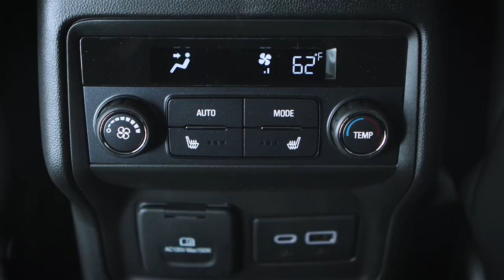Acadia Interior Details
As rugged as the exterior is, the interior of the Acadia is stunning to behold!